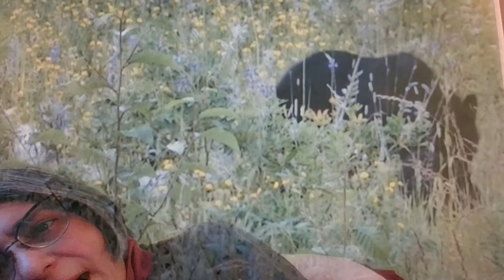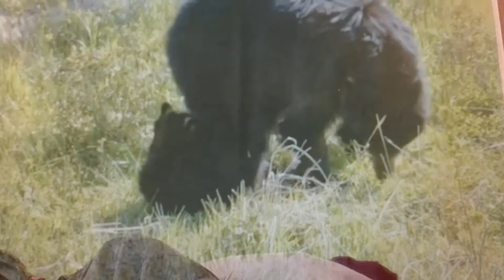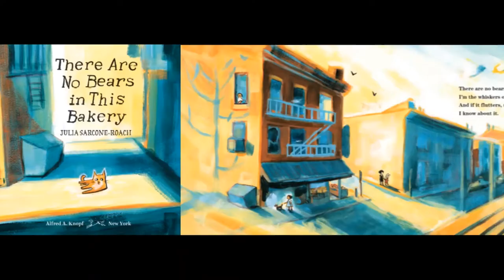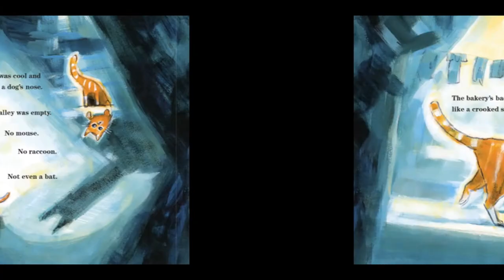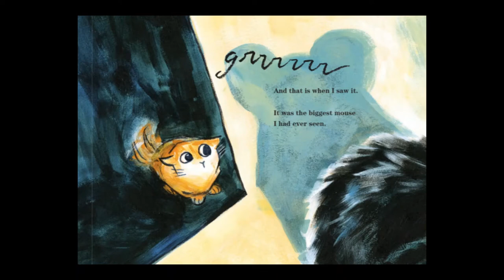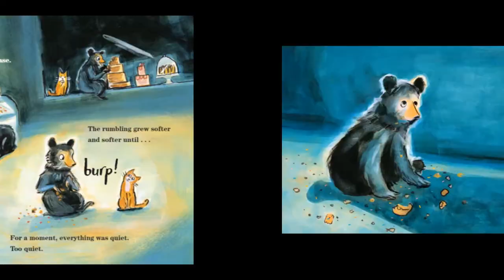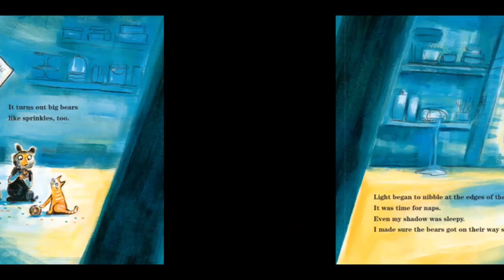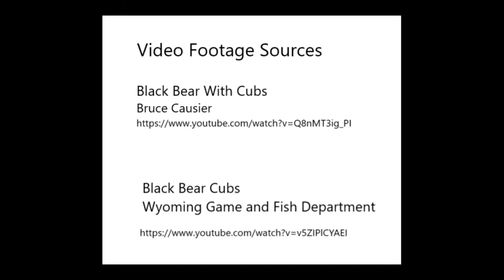There are no bears in this Bakery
Storytime from the Closter Public Library featuring Bears a Cat named Muffin, and Ms. Lupita